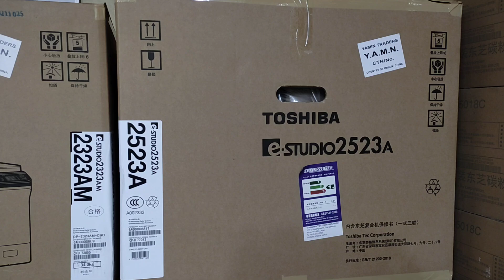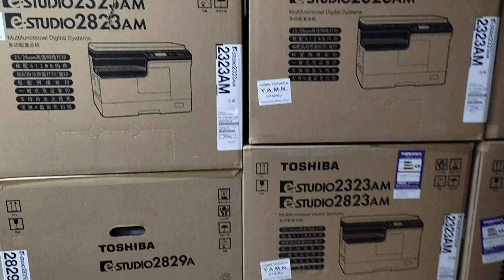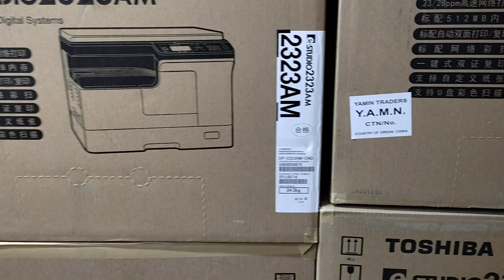Toshiba photocopy machine price in Bangladesh new universal office equipment wholesale 01757550875